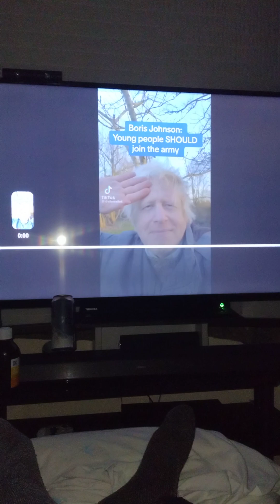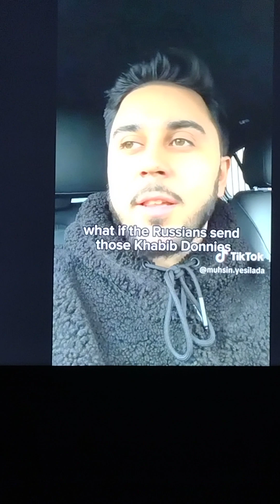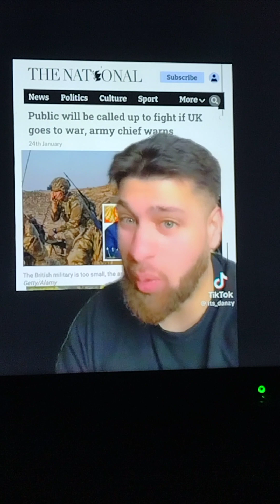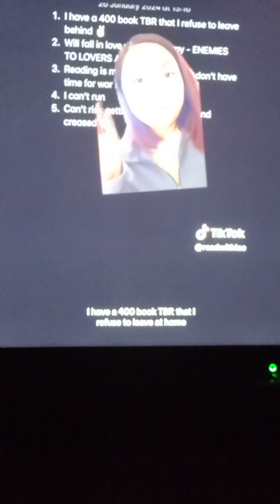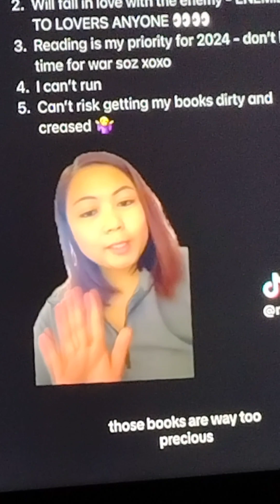Boris Johnson wants all ofus to go to war doyou have choice no will they force you into war yessoon🤔